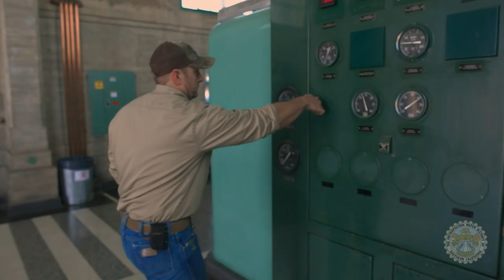Metropolitan's Apprenticeship Program - Desert Series (Bryan McDonald)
Meet Bryan McDonald, an apprentice at one of Metropolitan's desert facilities.